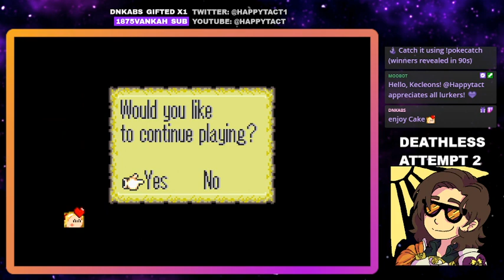Randomized FE7 +Growths | Oh NO....